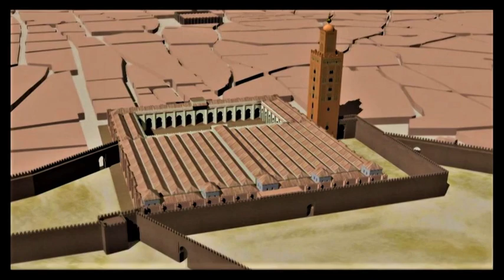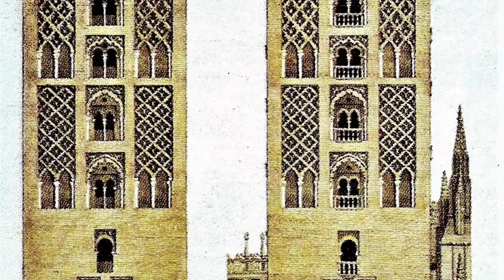SEVILLA GÓTICA. CASCOS HISTÓRICOS Nº 18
La ciudad romana, musulmana y gótica: Híspalis, Isbilya, Sevilla. Caso modélico de formación híbrida del patrimonio arquitectónico, sincretismo artístico y simbiosis urbana.